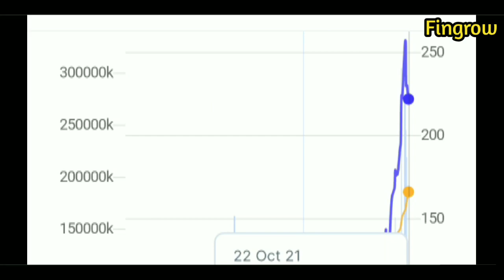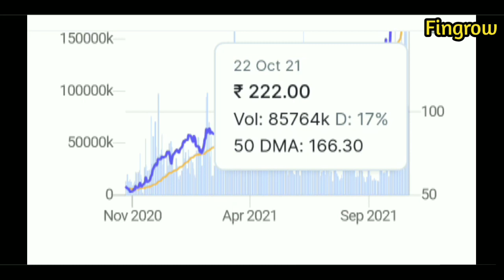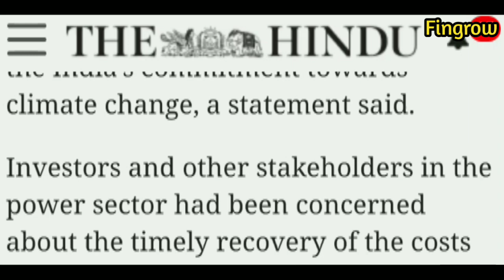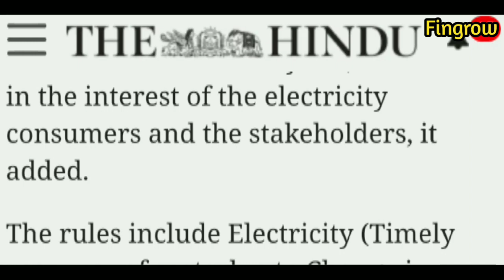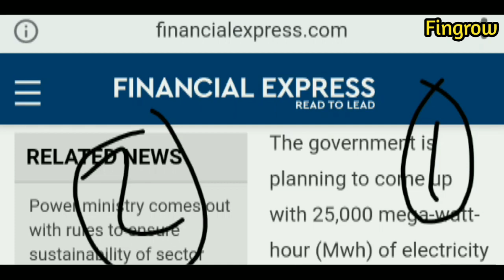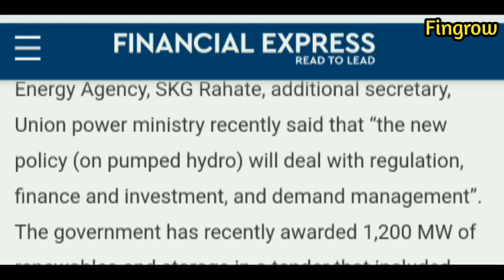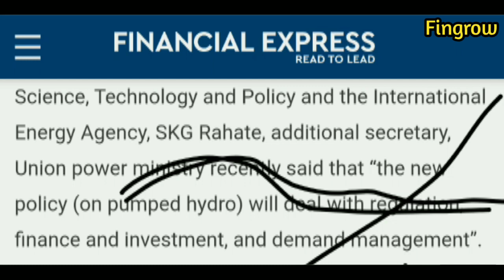TATA POWER SHARE NEWS ! TATA POWER BIG UPDATE ! TATA POWER SHARE PRICE ! TATA POWER STOCK ANALYSIS !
//𝐔𝐒𝐄𝐅𝐔𝐋 𝐓𝐎𝐎𝐋𝐒 ►
⬇ ₣ⱤɆɆ _ ₣ⱤɆɆ _ ₣ⱤɆɆ ⬇
//𝐂𝐎𝐍𝐍𝐄𝐂𝐓 𝐇𝐄𝐑𝐄 ►
🚨TAGS🚨
tata power share analysis long term,
tata power share value,
tata power share video,
tata power share vs adani power,
why tata power share is falling,